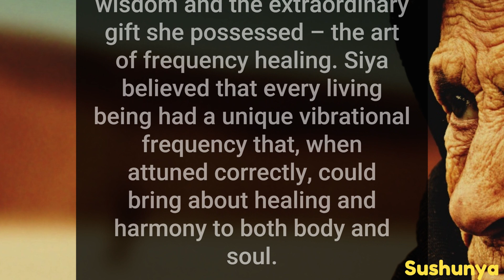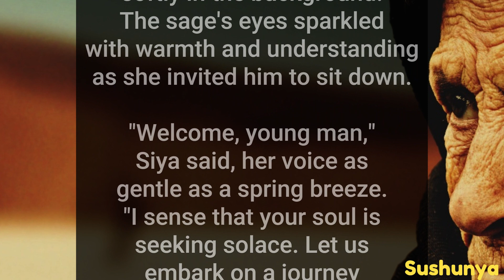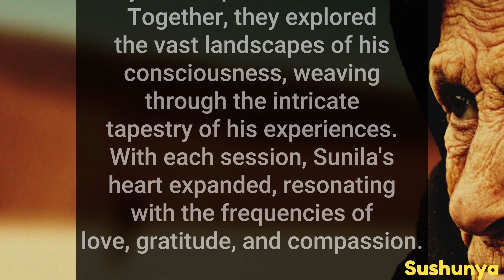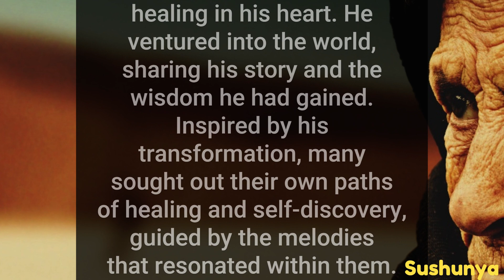963 Hz Frequency of Gods & Spiritual Awakening | Pineal Gland & Crown Chakra Music | Gate to Oneness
🌌 Open the Gateway to Oneness and Spiritual Awakening with the Sacred 963 Hz Frequency 🌌

In this powerful video, we invite you to experience the divine resonance of the 963 Hz frequency, known as the "Frequency of Gods," expertly crafted to stimulate spiritual awakening and activate the Pineal Gland and Crown Chakra.

🔮 Understanding the 963 Hz Frequency 🔮

The 963 Hz frequency is deeply connected to the mystical realms, where the essence of divine consciousness resides. By listening to this frequency, you can unlock the door to a higher state of awareness and connect with the infinite wisdom of the universe. This powerful vibrational frequency is believed to resonate with the very essence of your soul, promoting healing, and initiating a profound spiritual transformation.

💫 Pineal Gland & Crown Chakra Activation 💫

The Pineal Gland, often referred to as the "Third Eye," is a sacred center of intuition and spiritual insight. The 963 Hz frequency is known to stimulate and awaken this gland, opening a channel for enhanced intuition and higher perception. Additionally, it synergistically connects with the Crown Chakra, fostering a direct link to the divine, leading you towards spiritual ascension.

🎵 Pineal Gland & Crown Chakra Music 🎵

Our carefully composed and soothing music is designed to help you achieve a state of deep relaxation and meditation. Let the melodic frequencies resonate within you, soothing your mind, and harmonizing your energy centers. As the music unfolds, it gently encourages the release of any energetic blockages, clearing the path for spiritual growth and enlightenment.

🌈 Gateway to Oneness 🌈

The 963 Hz frequency serves as a potent gateway to oneness with the universe and the interconnectedness of all living beings. Embrace the cosmic energy and feel the unity of existence, transcending the limitations of the physical realm.

By doing so, you'll be notified of future uploads, each thoughtfully curated to assist you on your spiritual journey.

🙏 Join Us on This Profound Spiritual Adventure 🙏

We invite you to embark on this profound spiritual adventure as we explore the 963 Hz frequency of Gods and the path to spiritual awakening. Let us come together in harmony and raise the collective consciousness, spreading love, compassion, and enlightenment to all corners of the world.

🎶 May this music be a catalyst for your inner transformation and connection to the divine. 🎶